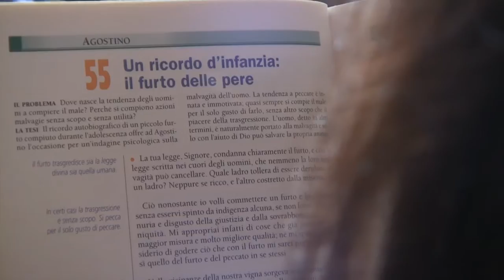LOVE ME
A nessuna scimmia è stato fatto del male durante la lavorazione di questo video.